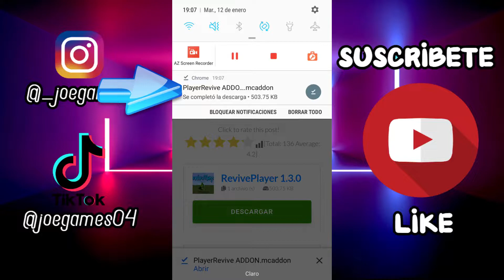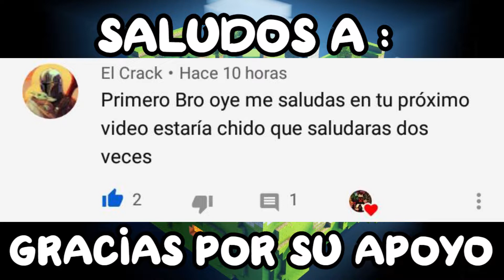REVIVE PLAYER MOD MINECRAFT PE || MINECRAFT PE REVIVE ADDON || REVIVIR MASCOTA MINECRAFT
En este video te muestro todo acerca del addon Revive Player, un addon basado en revivir a tus compañeros como en diferentes series conocidas como Karmaland, este complemento te da un tiempo más de vida para que te puedan revivir, pero esto no es todo, también se le ha implementado esto a los lobos, y ahora podremos revivir a nuestras mascotas cuando alguien los ataque, disfrutalo 😉 espero te guste 🔥